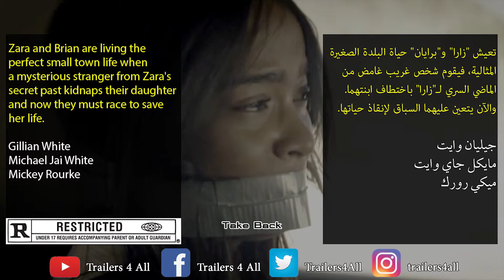Take Back [2021] Official Trailer إعلان مترجم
Gillian White - Michael Jai White - Mickey Rourke
Action - Thriller
18 June 2021

تذكّر الماضي [2021] الإعلان الرسمي للفلم [مترجم بالعربي]
جيليان وايت - مايكل جاي وايت - ميكي رورك
أكشِن - إثارة
18 يونيو 2021